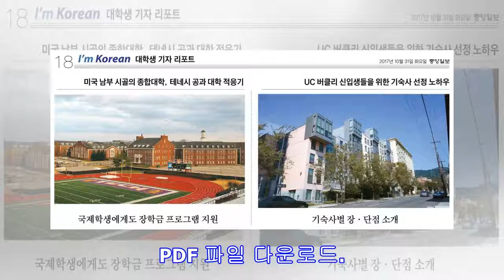미국 남부 시골의 종합대학, 테네시 공과 대학 적응기 / UC 버클리 신입생들을 위한 기숙사 선정 노하우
PDF 파일 다운로드